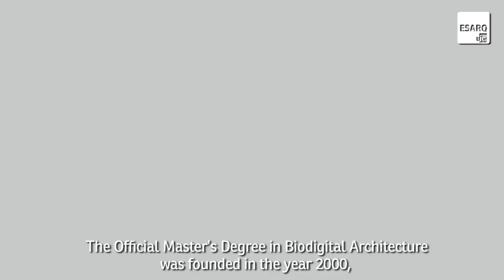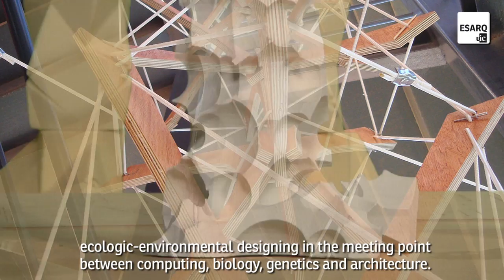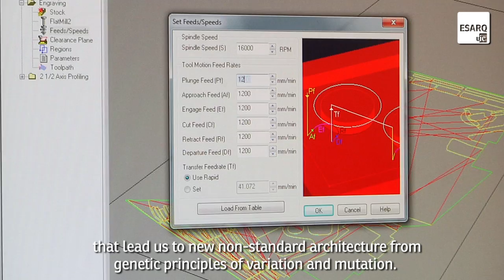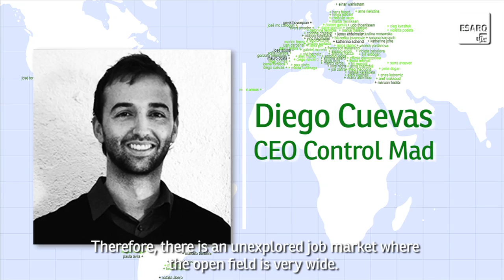Master's Degree in Biodigital Architecture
The UIC Master's Degree Programme in Biodigital Architecture was created in 2000 as a pioneering postgraduate programme. The master treats the subject of architecture from the biological and digital perspectives, and provides systematic studios, workshops and seminars with the founders of digital organicism. Within the context of the research line on genetic architectures at the ESARQ School of Architecture, students will pay special attention to new cybernetic-digital and new ecologic-environmental architectural design as a way of developing biodigital architecture, emergence, genetic and generative concepts in the biological and digital worlds, biomimesis, biolearning, morphogenesis, etc.

Students will also experiment with genetic-driven software, evolutionary processes, emerging systems, algorithms, parametrics, scripting, etc. and will experiment new production possibilities (Data-Driven Production, CNC machines, 3D printers) that lead to new formulations of non-standard architecture based on genetic principles (variation, mutation, hybridization).